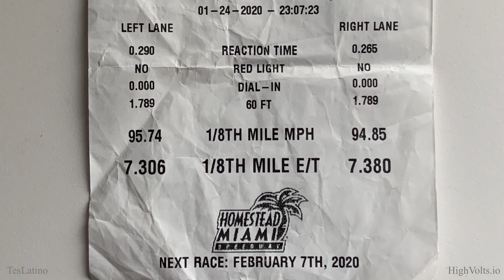Difference between a 38k mile Performance Model 3 and brand new one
Difference between a 38k mile Performance Model 3 and  brand new one, the blue one on the right side is the one that was manufactured August 2018

Be sure to check both our instagram channels out and follow!